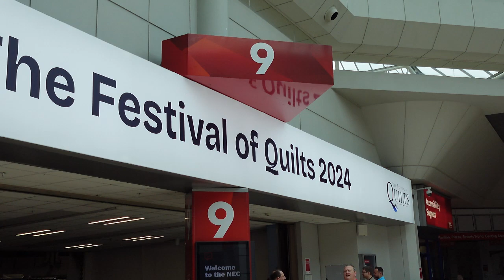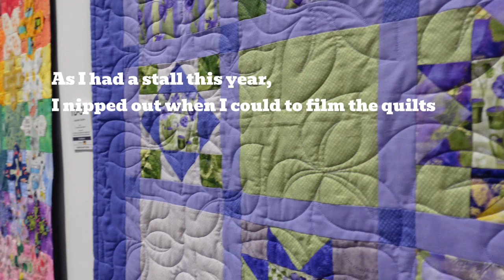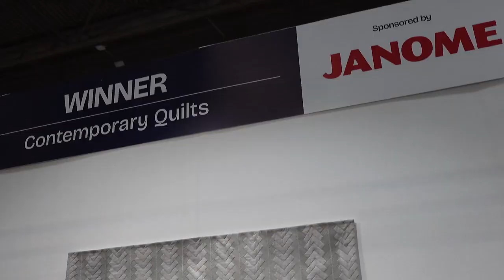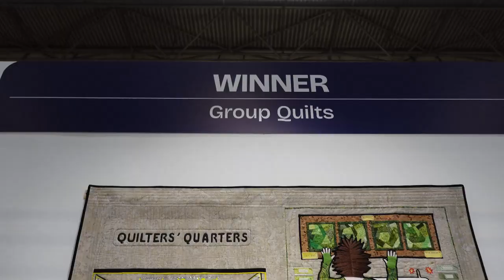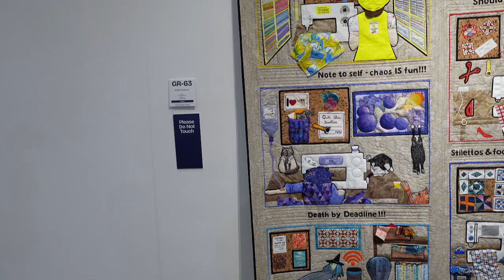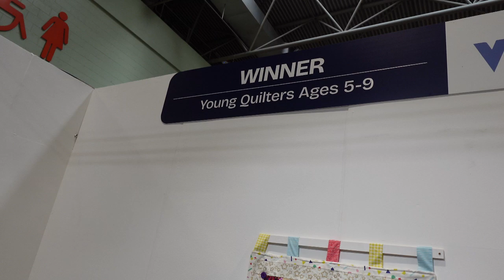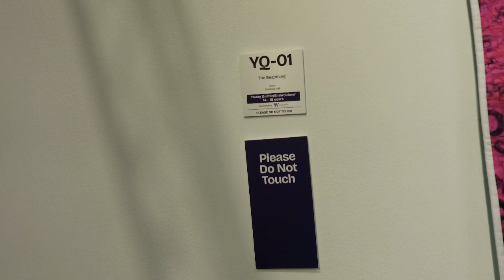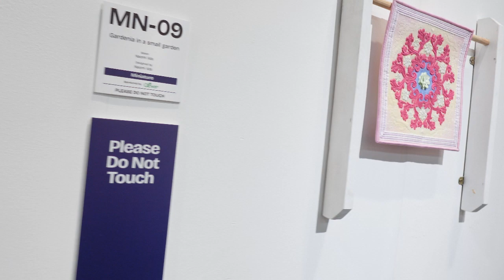Festival of Quilts 2024 Winning Quilts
In this video I have tried to show the quilts that won each category plus a few others. There's no talking in this one, just background music and a small amount if text,
It was filmed at the Festival of Quilts, National Exhibition Centre, Birmingham, UK in August 2024. I was an exhibitor at the show so I popped out when I could to film the quilts.
I had two favourites - were the same ones you liked I wonder?  Please let me know in comments, I love to know what other people liked.
If you like a more chatty video, the previous one to this show a bit more of my show experience and also features the (until now) elusive Mr Oakapple - who got rather thrown in at the deep end!